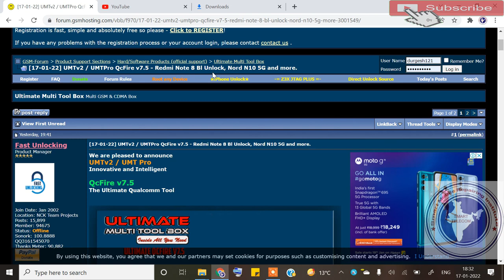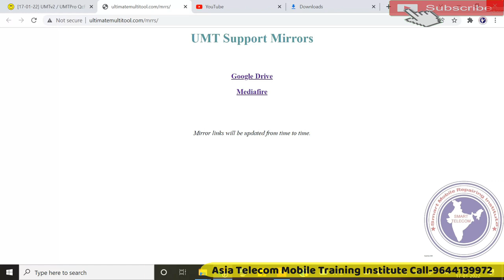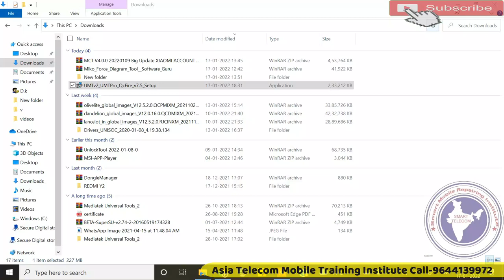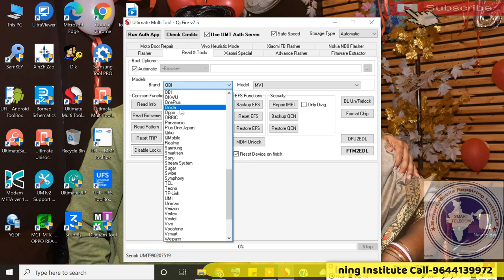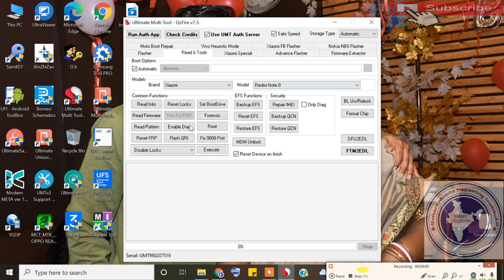UMT Tool New Update | umt qcfire new update | How To Use UMT Pro Dongle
How To Use UMT Pro Dongle | UMT Dongle | UMT Pro Tool
UMT Tool New Update | umt qcfire new update

AsiaTelecom
Software_Training
Emmc/EMCP/UFS_Training
Hardware_Chip_Level_Training

➡ Specialty
• 12 Hour Full Day Practical Classes
➡ Daily Class Timing Total- (8AM to 8PM )
• 8AM -11AM Particle Class Hand-skill
12PM to 5PM Theory Class
5:30PM to 8PM Particle Class - Tracing Fault finding

📲 Book
➡Advance Mobile Flashing Software Book buy Link (Hindi/English)